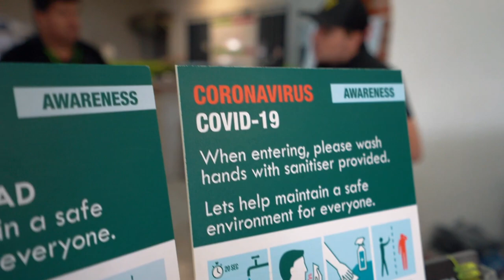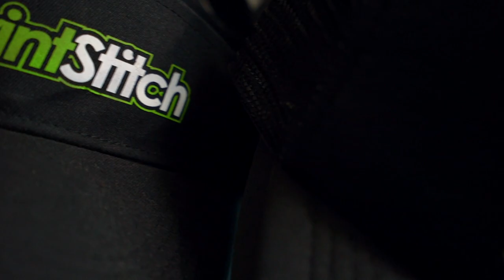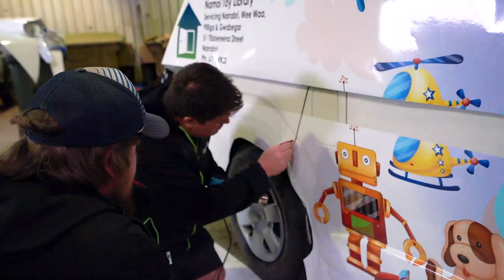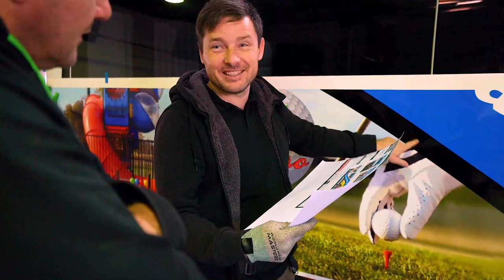Welcome To Sign Print Stitch Gunnedah, Australia | Wrap Virus Journey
I am so excited to present to you our “Wrap Virus Journey” project today.
The purpose of it is to travel around the world and explore the wrap industry.
We would like to visit as many different wrap shops as we can and introduce them sharing their vision and uniqueness with the world.

The main aim of this journey is to show people how many creative and talented guys and wrap shops are on the market.

We also hope we will be able to exchange some knowledge, spread new information and share our personal experience with the wrap craft, techniques and materials during this time to promote the industry.